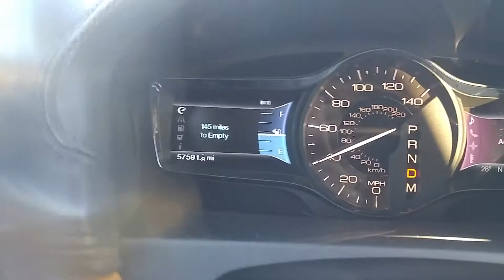Lincoln warning lights over bump